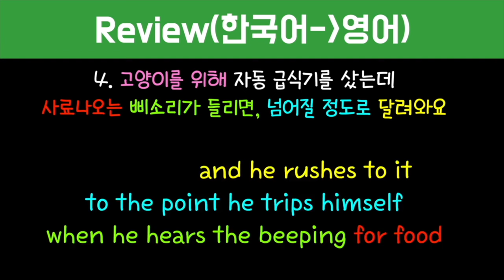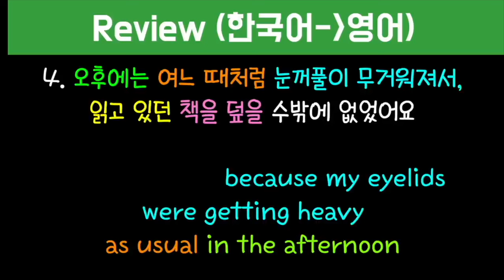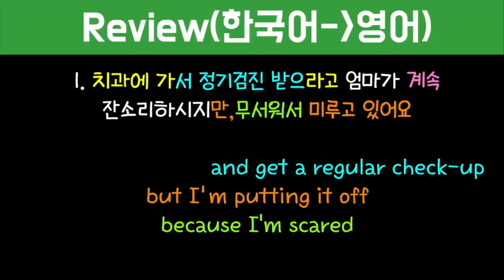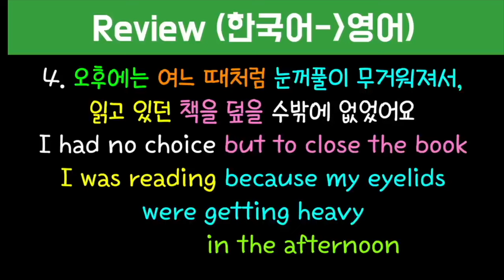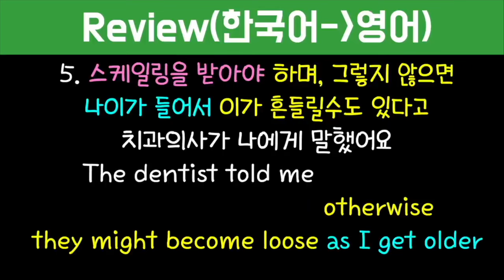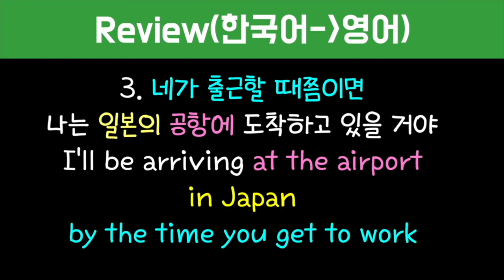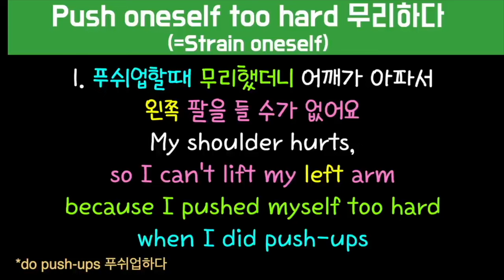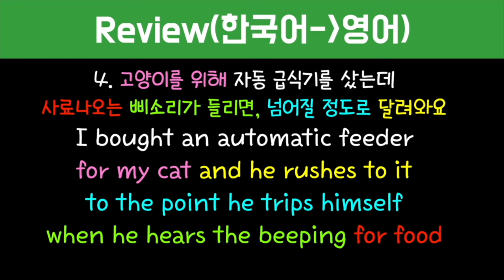#194~#196 중급자용/영어 스피킹, 어순 훈련 완성 문장 몰아듣기